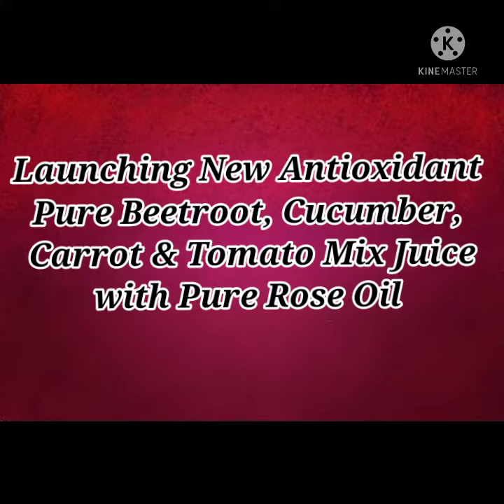Launching New Antioxidant Mix Juice with Pure Rose Oil Herbal Facial Kit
Launching New Antioxidant Pure Beetroot, Cucumber, Carrot & Tomato Mix Juice with Pure Rose Oil Herbal Facial Kit. 🌰🥒🥕🍅🎭👩👨

*LASIKA Herbal Products* are made of ancient & modern natural ingredients. Most of our products can be used by every skin type and provide multiple benefits. For order Inbox us.

Feel the Beauty of Nature... 😍🌸🥰

To avoid saving these images from Whatsapp to in your gallery:-

1) Go to Shanaya Fashions Group and tap on name
2) Select "Media visibility" as "No".

After this you will be able to see images only in this group and can share to others.